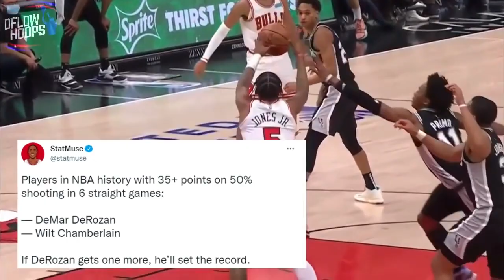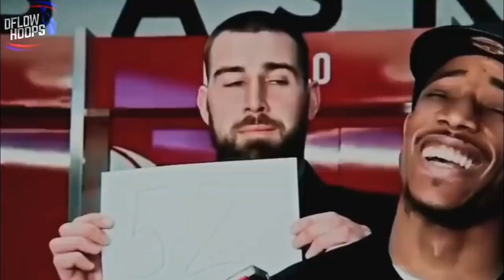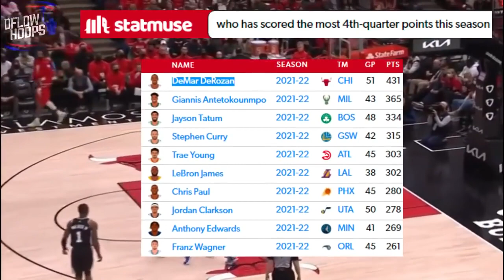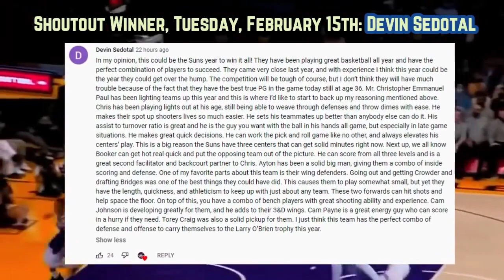PLAYOFF!!! The Chicago Bulls Are DOMINATING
The Bulls are looking playoff especially after getting Tristan Thompson. WATCH THIS HIGHLIGHT of the Bulls dominate like its 1998.

Follow SnapChat: zotheprince